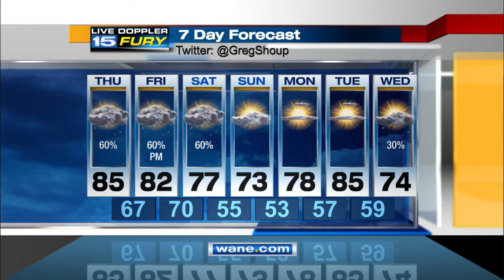WANE Thursday Afternoon Forecast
More rain on the way